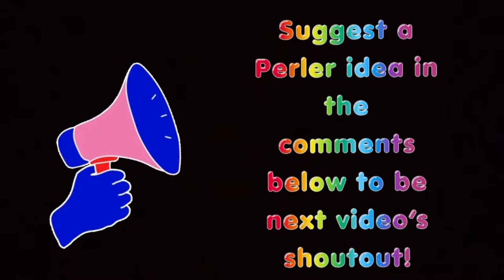DIY Undertale Perler Bead Crafting Ideas - Glamburger!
Hey everyone! In today's video, I will be showing you a Perler bead design of a Glamburger! I hope you enjoy. ♡

(psst... I know I had it right the first time. )